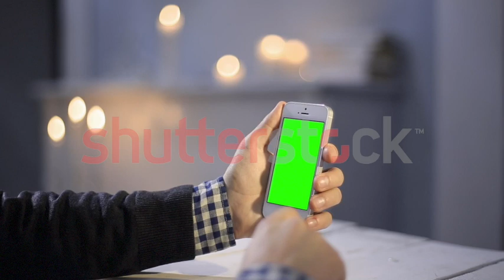Using Smart Phone on Wood Table wvarious Hand Gestures Vertical Close up Green Screen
Poland, Lublin - Desember 18, 2015: Using Smart Phone on Wood Table wvarious Hand Gestures Vertical Close up Green Screen.